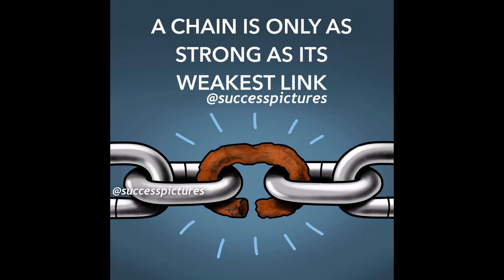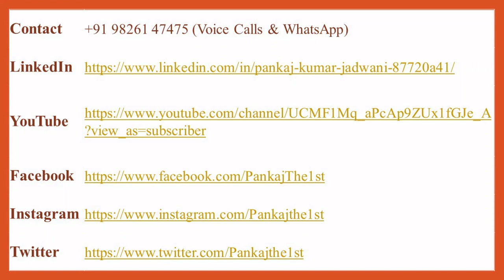शब्द नहीं चित्र Worthy Pictures Part 19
सफल व्यक्ति vs अ सफल व्यक्ति / Habits Of Successful People vs Unsuccessful People का हिंदी संस्करण

Why We Give Up?... / Reasons / Why do people give up / Change Attitude & Behavior/ Negative to Positive

Part - 4 / Final / Soft Skills / Learn & Develop Required Soft Skills & their Sub Skills your Profession Requires

PanKaJ Kumar Jadwani
Facile-Trainer,
Facilitator,
Corporate Trainer,
Soft Skills Trainer,
Speaker,
Motivator,
Personal Counselor

MEPSC - Certified Master Trainer.
JCI - Certified Trainer.
BJS - Certified Trainer.